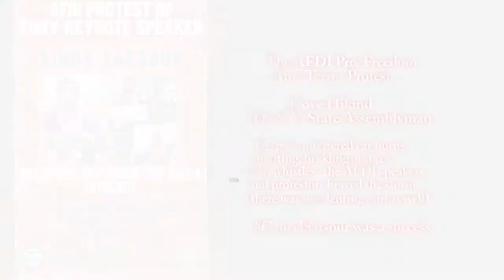Dov Hikind at AFDI Protest Linda Sarsour CUNY Keynote Speech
Dov Hikind (D) N.Y. State Assemblyman on why Sarsour should not deliver the CUNY Keynote speech, "LINDA SARSOUR SUPPORTS TERRORISM". You can hear him, despite the audible harassment that was just a few feet away. May 25, 2017 . Noon to 2 PM - AFDI Pro-Freedom Anti-Terror Protest CUNY Sarsour . Despite unfettered car horns, shouting, heckling and yes- even whistles- the AFDI speakers and protestors braved the storm (there was an unrelenting rain as well) CancelSarsour was a success. We will NOT be Sile